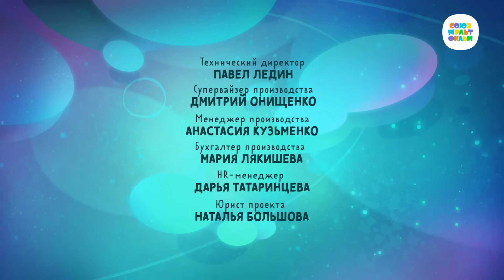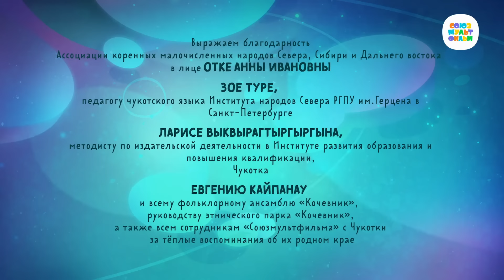Умка 🐻‍❄️ Лучшая игра ⭐ Премьера мультсериала на канале Союзмультфильм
Новая серия мультсериала Умка - Лучшая игра. Премьера на нашем канале.